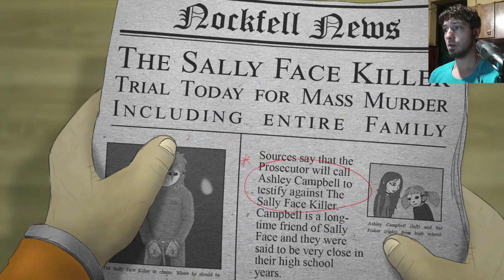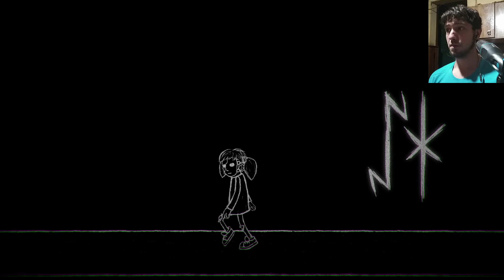¡UN TERRIBLE DESCUBRIMIENTO! - SALLY FACE - (Episodio #3 - Español)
Como dijo Larry... "Esto es mas gordo de lo que esperábamos"
Sally Face, tercera parte, donde descubren los increíbles secretos que influyen en la cafetería de la escuela.
Muchas gracias a todos los que hacen el aguante siempre!!! Nos vemos la próxima!!!